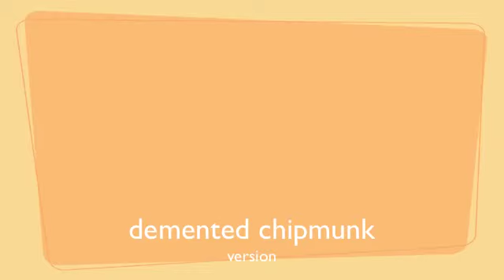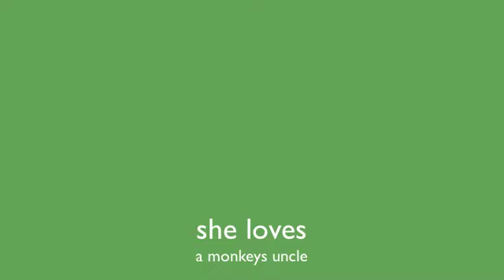demented chipmunk lipsinging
different version of new camera (randome lipsinging)